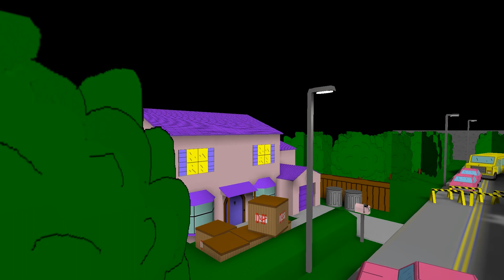Garry's Mod Ragdolls The Simpsons Vol.163